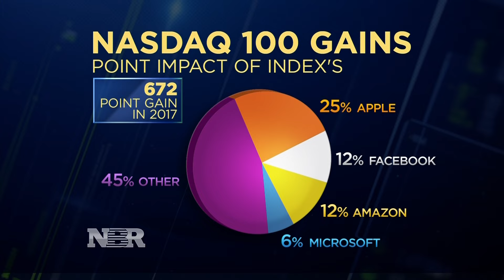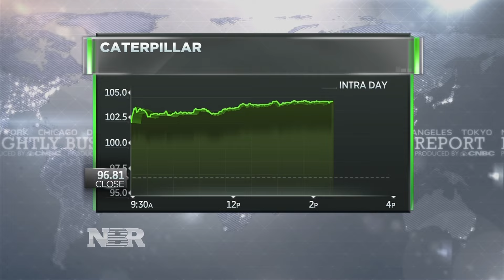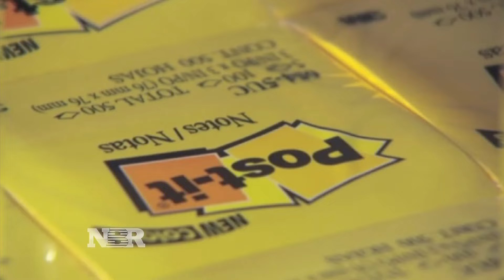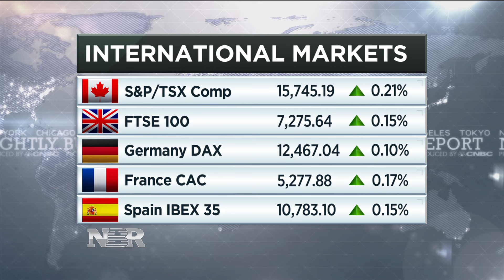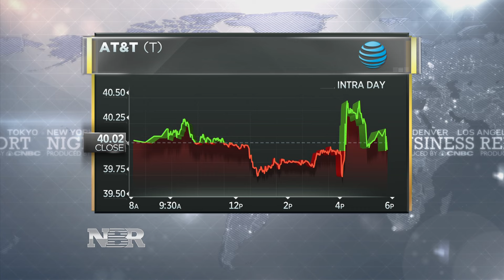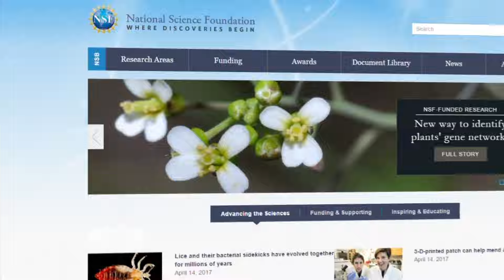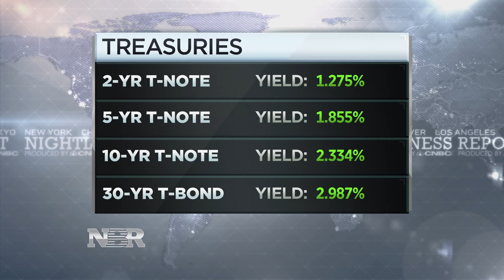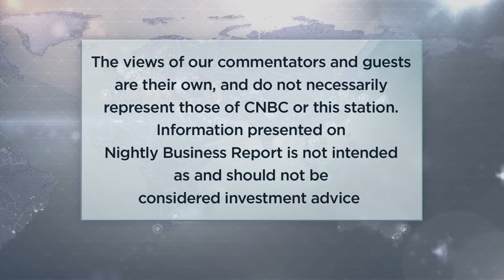Nightly Business Report - April 25, 2017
Tonight on Nightly Business Report, what powered the Nasdaq to 6,000 for the first time ever.

Plus, will the housing market pay the price for tariffs on Canadian lumber?